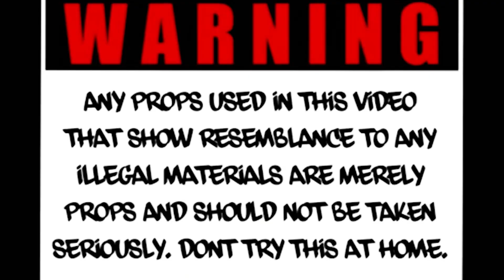Rockout 4 - Orange Redemption ( Official Music Video)